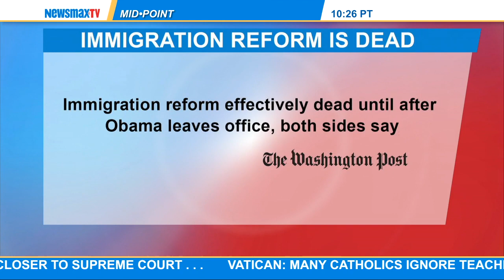Bryan Preston - The Grid Editor-in-Chief